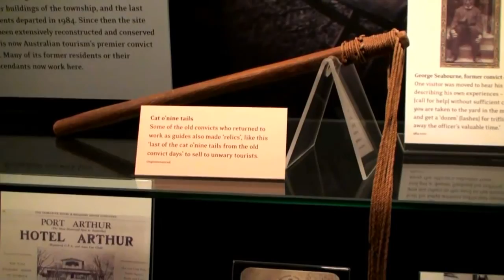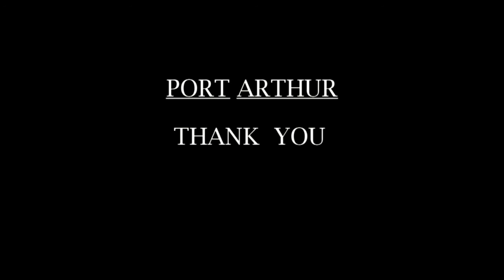Port Arthur Historic Site - Tasmania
Port Arthur in Tasmania Australia Let the Tour Guide of Port Arthur tell you the story of the people that worked and lived there. All so know what happen to convicts, see inside the houses, prison, Church and some of the things they have found over the years and more.

Recorded on the 02-09-11 / 03-09-11